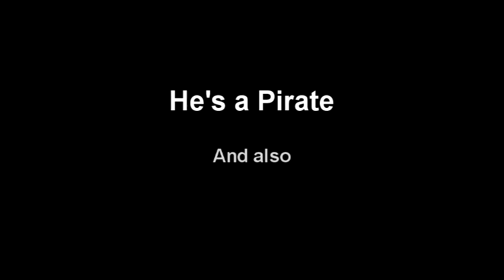He's a Pirate Metal Remake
This is my remake of He's a Pirate.
After uploading the last one, I did not stop playing the song, and I (hopefully) improved. I decided to do a remake when I found this awesome backtrack made by CSGuitar89.

I'm not usually a fan of remakes, but I had to get this song out of my head for a while, and decided to record it again.

I've been gone for quite a while, and started on a new school now, just two weeks ago, which is why I haven't uploaded anything in a few months.

Thanks to everyone who helped me :)

Enjoy! :D